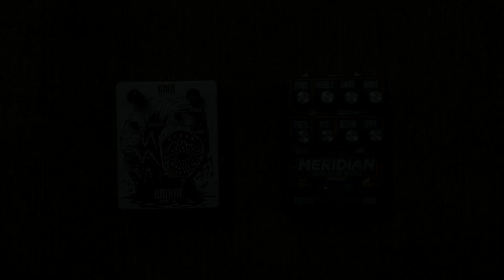HM2 Cult MERIDIAN | Stacked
Gear Used...
- BC Rich Warlock (C standard) (EMG 81)
- HM2 CULT MERIDIAN preamp pedal
- Pepers' Pedals HUMONGOUS FUZZ
- Boss HEAVY METAL
- Acid Rain Pedalworks JUDAS
- AIB Custom FX the MAW
- XIX Tech HMD-1
- KMA Machines WURM
- NADIR
- Ugritone "SweDeath" "Demo 1990" IR
- G12M25 IR
- Yamaha RBX170Y (B standard) (passive)
- Ugritone Drums
- Cubase